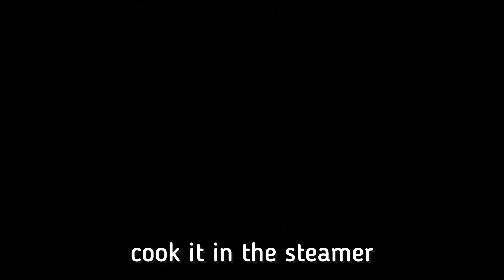Salpicon Cod and Prawns Salad | Light Sea Food Salad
Hello everyone! Today I'm showing you a recipe for a light and delicious seafood salad.

       Ingredients:
• 350gr. Cod (or any fish you like)
• 300gr. Prawns (clean)
• 4- Eggs ( cooked)
• 1- white Onion
• 4-5 whole Piquillo Pepper
• 50ml. White grapes Vinegar (ideally Shardonei)
• 50ml. Olive oil
• 2-3 tablespoons Mayonnaise
• salt
• fresh parsley for finished and decorated plate